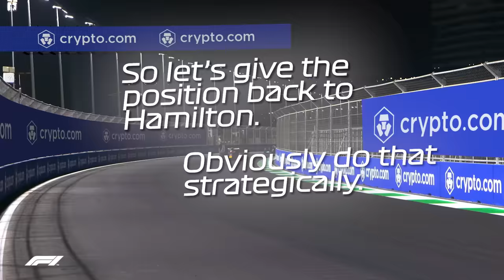Lewis Hamilton And Max Verstappen Collide! | 2021 Saudi Arabian Grand Prix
Oh what drama in Jeddah! Our two world title contenders, Lewis Hamilton and Max Verstappen, made contact twice during their dramatic duel for the win.